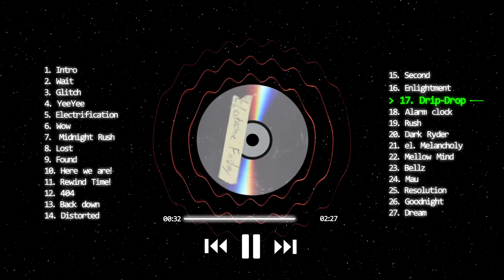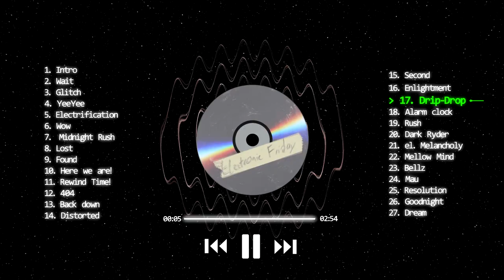Drip Drop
17th musical track of a weekly series:  Electronic Friday.
The full project is projected to release on the 7th of April on all streaming platforms.

music trap electronicmusic electronicfriday Get in Contact with me for working together or something else